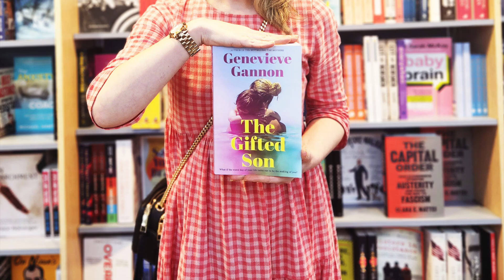Genevieve Gannon introduces The Gifted Son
We were excited that Genevieve Gannon came to Abbey's Bookshop to chat about her latest novel. The Gifted Son is about Lillian, whose son was hospitalised by a coward punch after a muck-up day celebration went too far. As she deals with the tragic circumstances she finds her support networks dwindling.